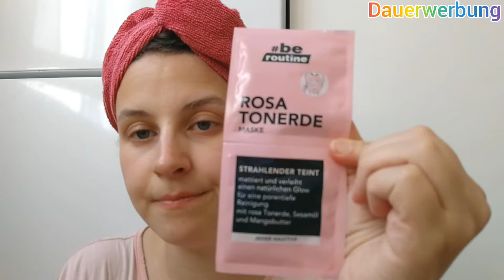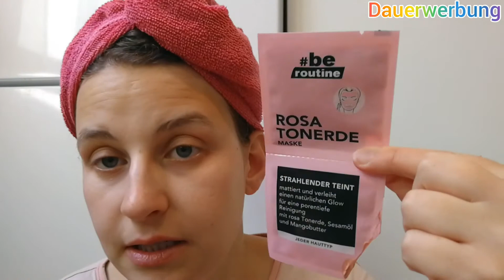Masken haul/ Rosa Tonerde/ Juli 2022/ Rosemarie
hallo eine richtig gute Maske
Habe die Maske selber gekauft